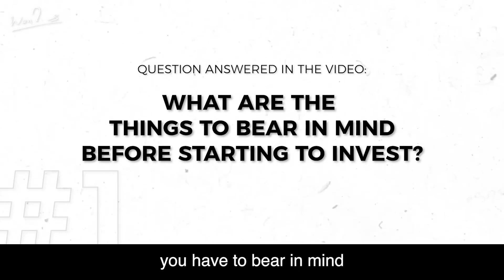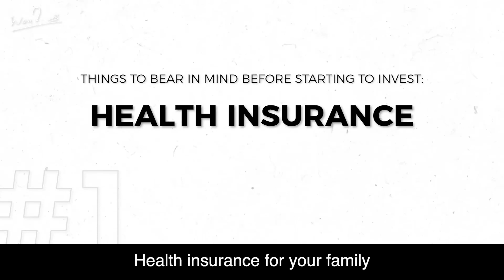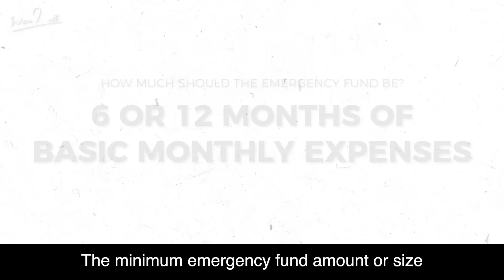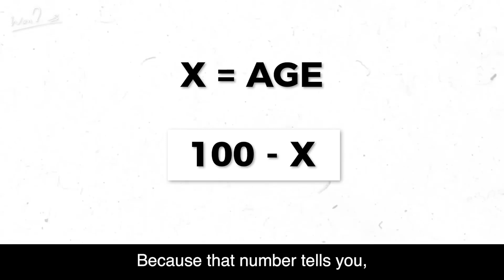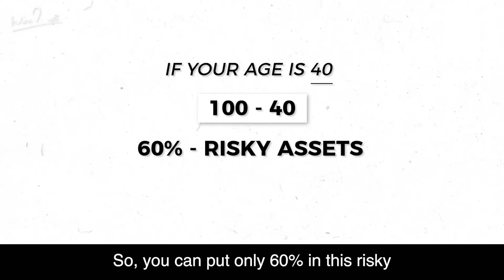The BEST INVESTMENT portfolio for YOUR AGE! Investing for Beginners Important INFO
If you are new to investing, if you are overwhelmed with where to take your first step in investing journey, and if you do not know how much to invest and where to do so, this video will show you A-Z guide of starting to invest, and building a balanced investment portfolio.

00:00 Introduction
01:05 Things to keep in mind before Investing
02:40 Building an Emergency Fund
04:50 Basic 50:30:20 rule
08:20 How much risk should you take according to your age?
09:55 Saving Tax with Stable Investments
11:40 Gold Investments
13:15 Stock Market Investments
14:45 Crypto Investments
15:45 Fixed Deposits alternative
18:24 Conclusion